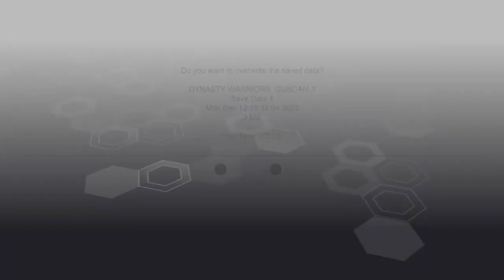Will I ever watch Gundam witch from Mercury?